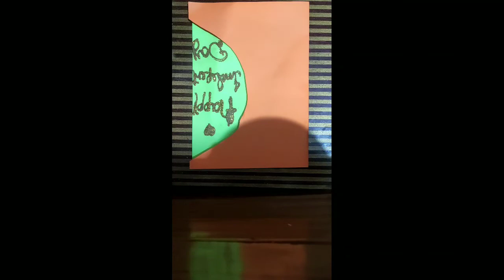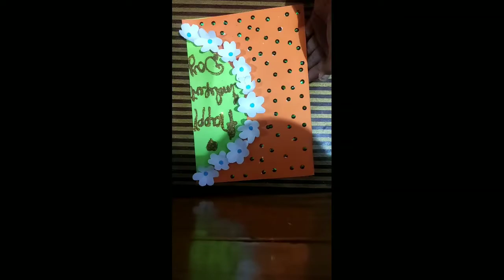how to make beautiful independent day greeting card